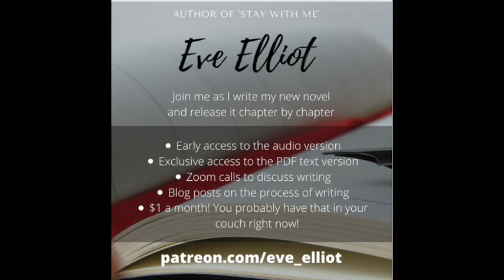The Death of Dr. Davidson - An Audio Drama Whodunnit - Scene 2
Scene 2 of my new audio drama starring a wonderful cast of voice actors

- my erotic audio (performance) site

My novel Stay With Me on Amazon